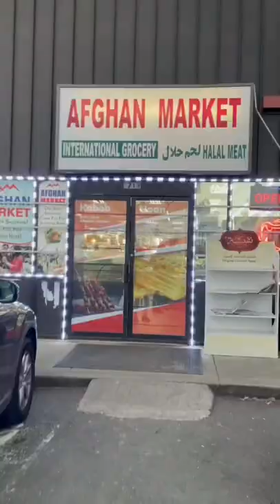Let’s go to an Afghan Grocery Store! Washington DC best spots for Afghan Food & Cooking